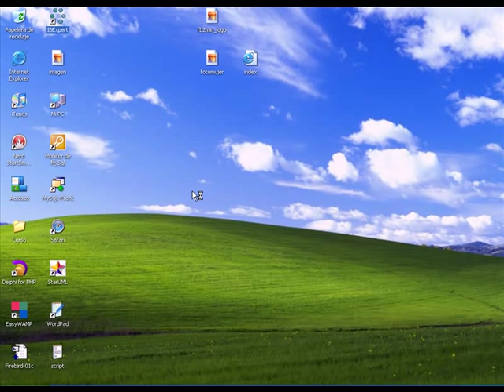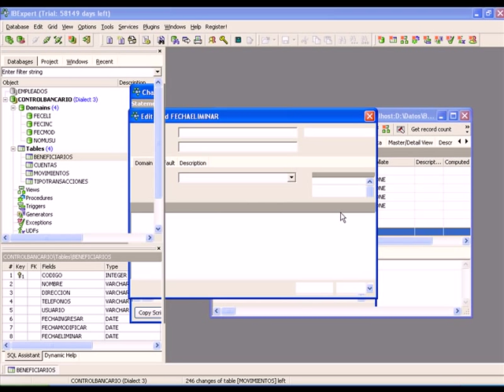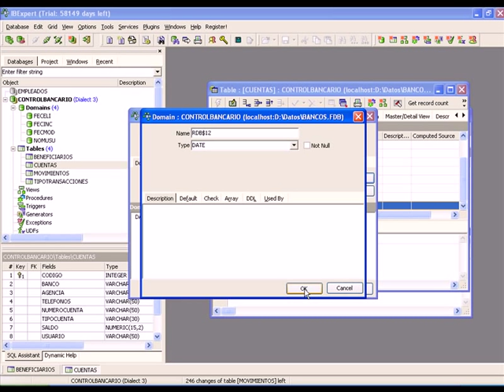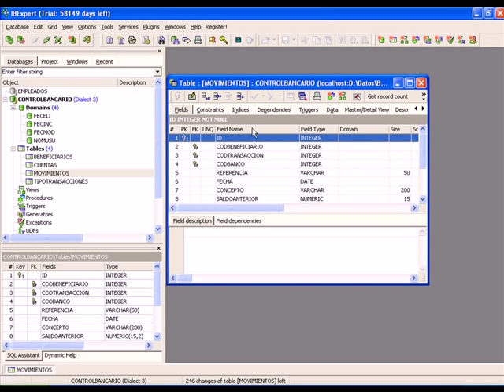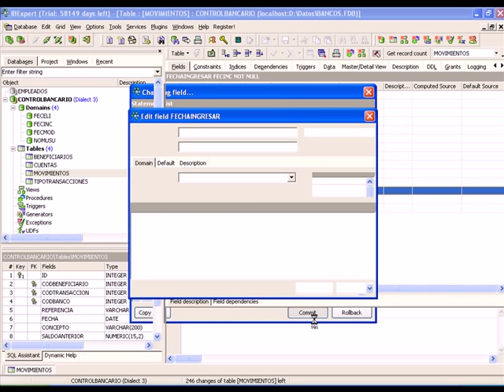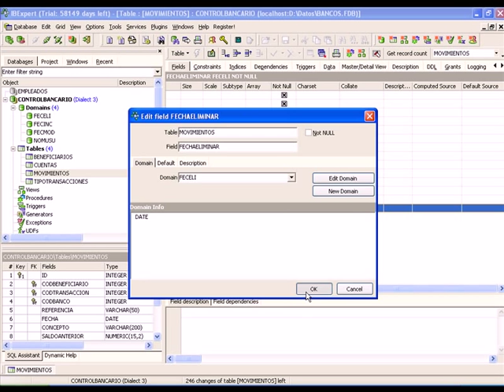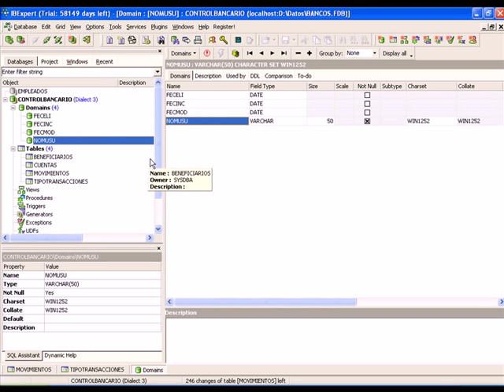BASES DE DATOS CON FIREBIRD - VIDEO No. 10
Emparejar los dominios con las tablas: Beneficiarios, Cuentas, Movimientos y TipoTransacciones usando el IBExpert. Revisamos los dominios creados y los tipos de cada uno de ellos.

ESTE CURSO NO ES GRATUITO ESTA DISPONIBLE PARA SU ADQUISICION A UN BAJO COSTO O CON EL CURSO DE PROGRAMACION CON DELPHI NIVEL BASICO COMO BONO COMPLEMENTARIO.